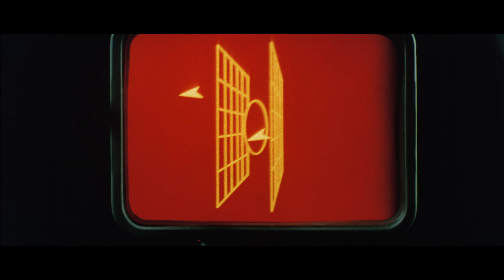Star Wars 1977